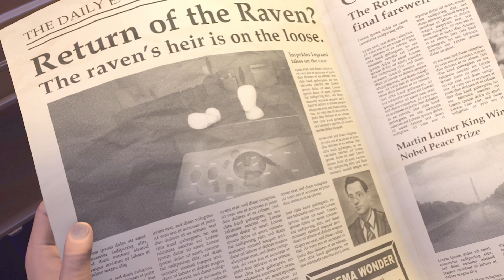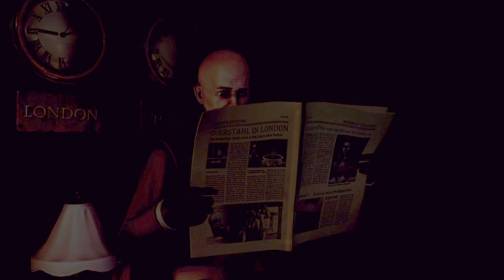The Raven Remastered for Nintendo Switch | Act 1 - Opening Hour & First Case Gameplay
We play The Raven Remastered for the Nintendo Switch & share with you a look at the game's opening hour of gameplay & first act.